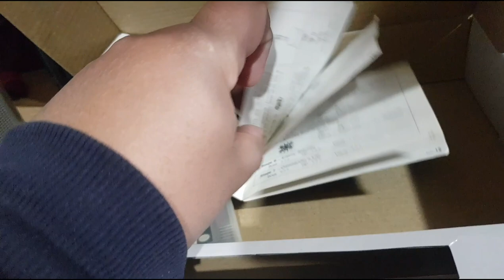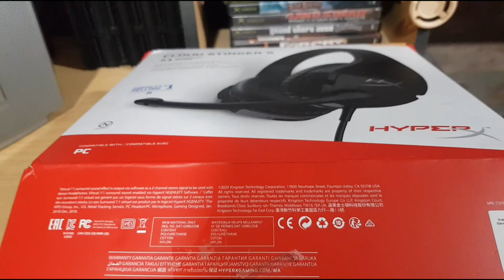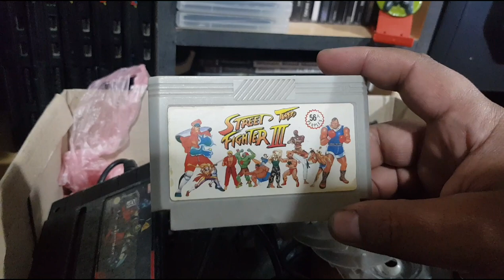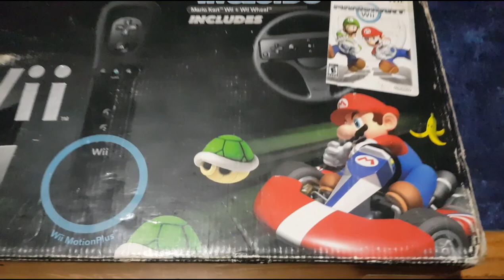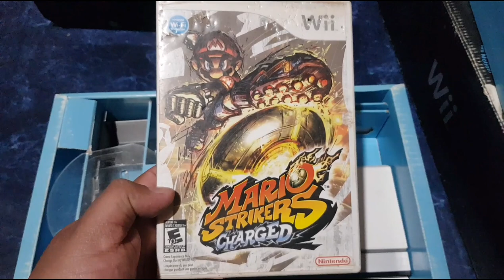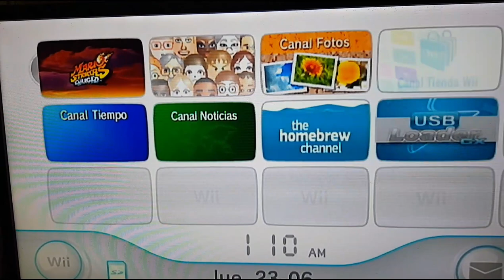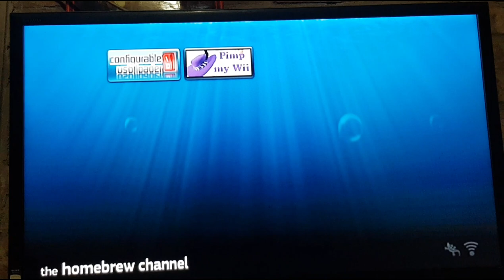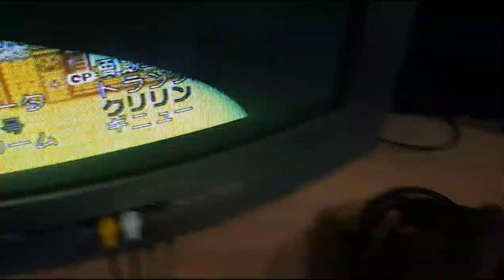tv crt, PS2, sega 3, snes, wii, retrogaming / Caceria de Videojuegos 79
la verdad se juntaron muchas cosas para mostrarles! Sega genesis, Snes, wii y más!

No te pierdas el contenido de mis redes!